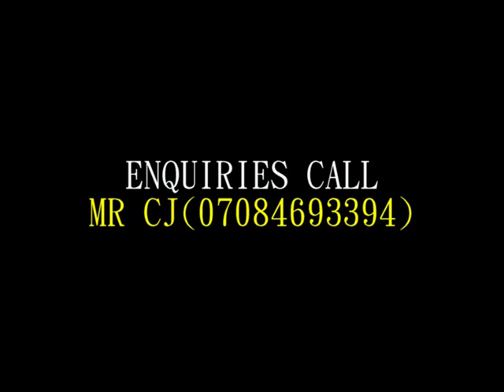Phone Thief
CJ COMEDY TV